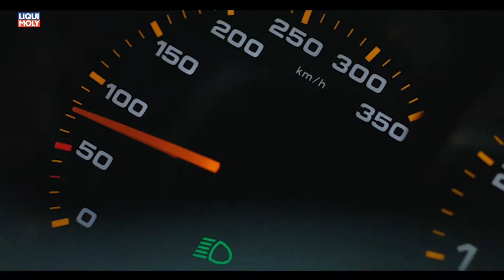Onlinemotor Porsche 911 GT3 RS 520PS 6Zyl Boxer Saugmotor